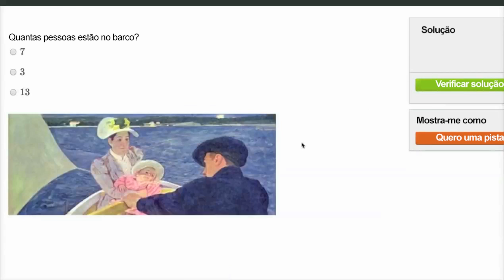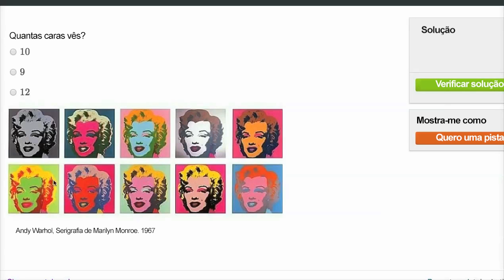Contar em imagens - Khan Academy em português (1º ano)